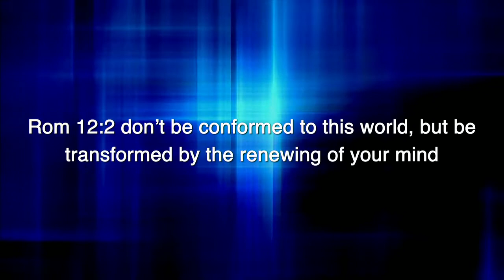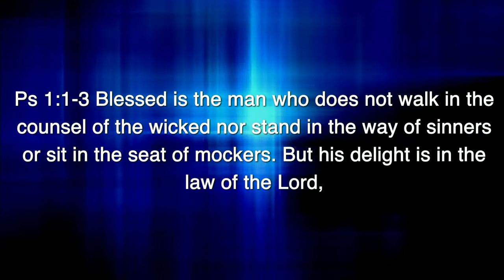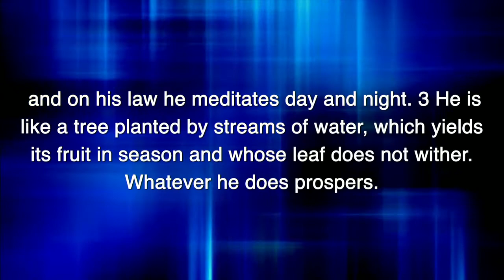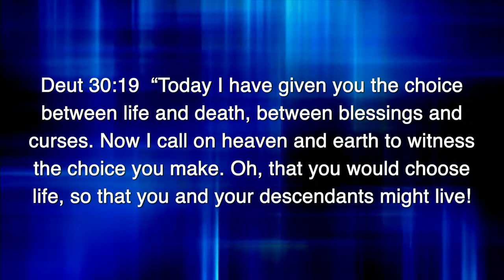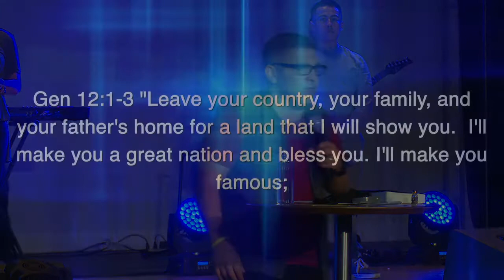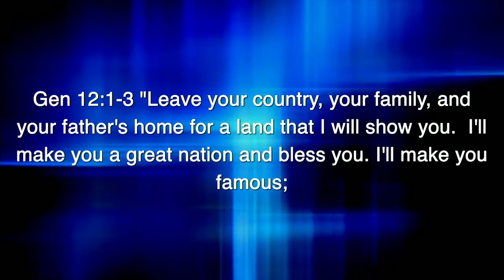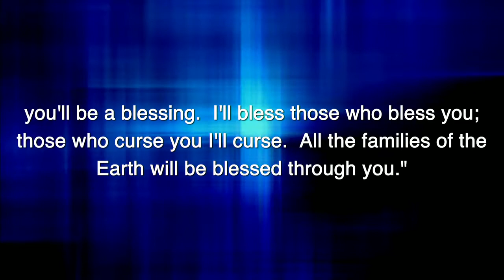Mind Wars | Mental War on The Family | P. Jason Lozano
MIND WARS - ON THE FAMILY

Mental War on The Family – Casting Down High Thoughts of the Day

Romans 12:2 And do not be conformed to this world, but be transformed by the renewing of your mind, that you may prove what is that good and acceptable and perfect will of God.
Conformed: negatively “formed,” shaped, and influenced.

2 Corinthians 4:4 [Those] Whose minds the god of this age has blinded, who do not believe, lest the light of the gospel of the glory of Christ, who is the image of God, should shine on them.
2 Corinthians10:4-5 For the weapons of our warfare are not carnal but mighty in God for pulling down strongholds, 5 casting down arguments and every high thing that exalts itself against the knowledge of God, bringing every thought into captivity to the obedience of Christ
Stronghold – a fortified place, or a place of domination and control through the input of parents, schooling, media, experience, etc.
Overcome the high thought of sexuality. Learn the correct life priorities (God, self, marriage, and family, God’s vision, career).

James 1:21 Therefore lay aside all filthiness and overflow of wickedness, and receive with meekness    the implanted word, which is able to save your souls.
Psalm 1:1-3 Blessed is the man who walks not in the counsel of the ungodly, nor stands in the path of sinners, nor sits in the seat of the scornful; but his delight is in the law of the Lord, and in His law he meditates day and night. He shall be like a tree planted by the rivers of water, that brings forth its fruit in its season, whose leaf also shall not wither; and whatever he does shall prosper.

When We Choose God’s Mind, We Choose the Good Life

Deuteronomy 30:19 I call heaven and earth as witnesses today against you, that I have set before you life and death, blessing and cursing; therefore choose life, that both you and your descendants may live.
When we begin to think like God thinks and make our decisions based upon His thoughts, then we are choosing God’s life for our families.

Joshua 24:15 But as for me and my house, we will serve the Lord.
Numbers 14:24 But My servant Caleb, because he has a different spirit in him and has followed Me fully, I will bring into the land where he went, and his descendants shall inherit it.

The United Priesthood Family – We Choose To Serve God Together

Genesis 12:1-3 Now the Lord had said to Abram: “Get out of your country, from your family and from your father’s house, to a land that I will show you. 2 I will make you a great nation; I will bless you and make your name great; and you shall be a blessing. 3 I will bless those who bless you, and I will curse him who curses you; and in you all the families of the earth shall be blessed.

Malachi 4:6 And he will turn the hearts of the fathers to the children, and the hearts of the children to their fathers, lest I come and strike the earth with a curse.

Genesis 18:19 For I have known him, in order that he may command his children and his household after him, that they keep the way of the Lord, to do righteousness and justice, that the Lord may bring to Abraham what He has spoken to him.

God never intended for us to carry out the vision of saving souls and making disciples apart from our families; He expects us to do it together.

Deuteronomy 6:7-8 You shall teach them diligently to your children, and shall talk of them when you sit in your house, when you walk by the way, when you lie down, and when you rise up. 8 You shall bind them as a sign on your hand, and they shall be as frontlets between your eyes.
Psalm 133:1-3 Behold, how good and how pleasant it is for brethren to dwell together in unity! It is like the precious oil upon the head, running down on the beard, the beard of Aaron, running down on the edge of his garments. It is like the dew of Hermon, descending upon the mountains of Zion; for there the Lord commanded the blessing— Life forevermore.

To support this ministry and help us spread the message of Freedom